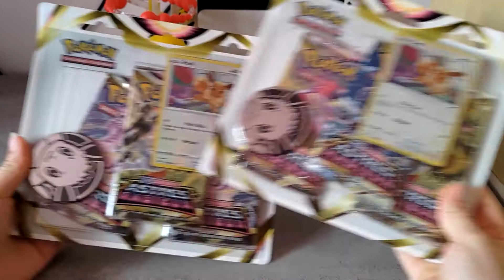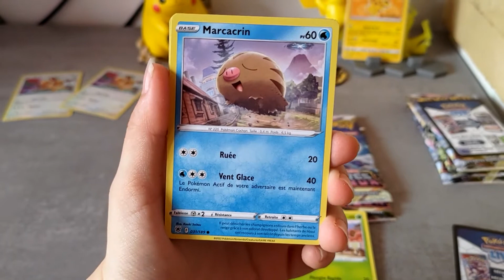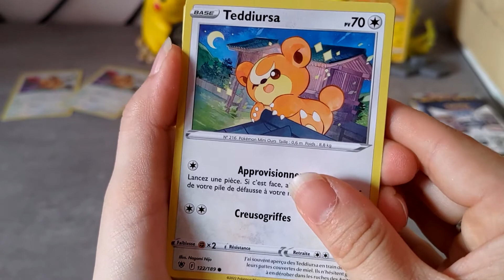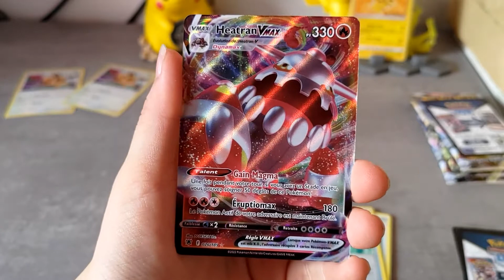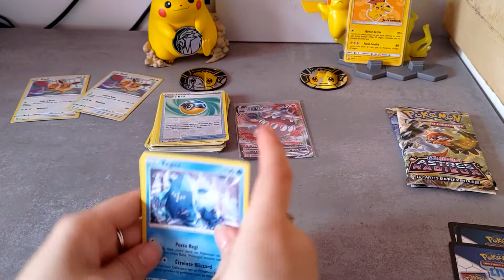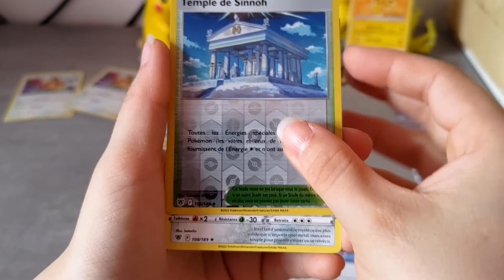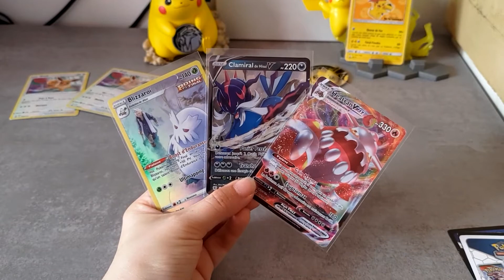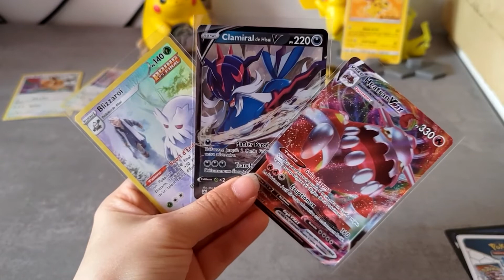ET ENCORE UNE PETITE AVANT-PREMIERE DE L'EXTENSION ASTRES RADIEUX EB10 !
Et c'est reparti pour une petite découverte, une semaine avant sa sortie officielle, de l'extension Astres Radieux !